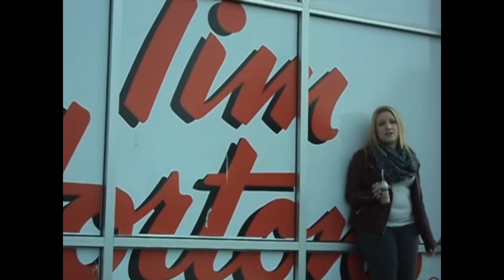Canadian Girl (Emily Williams cover of 'American Girl')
This video has been a long process! The idea started in December and we only just finished it now (which is mostly my fault)! I'm proud to present to you, my version of "American Girl" by Bonnie McKee, called "Canadian Girl"! And what perfect timing after the Canadian hockey teams both won gold at the Olympics! And a biog thank you goes out to my friend Cassandra for filming it and editing it!